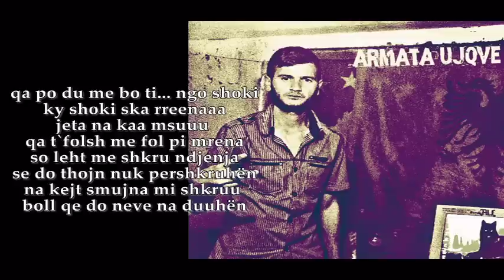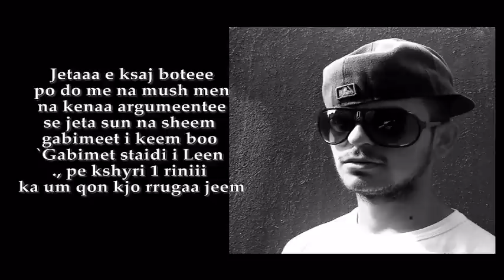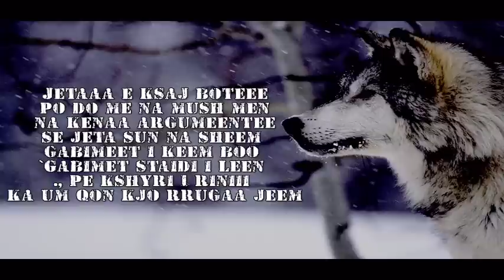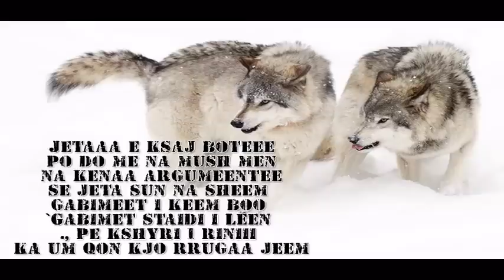ROOTED ft STAID - Jeta F`shtir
jeta fshtir .. jeta fshtir
jetaa fshtir kejt po thojn
e kena pa qe so mir
qe so mir praap jetoojm
se kena plan mu dorzu
jeta smun me na sfidu
i kemi dhon vetes beeesss
dej sa des skaa mu rxuu
qeky ukki o me ujqi
un mi tradhtu sun ndodh
na i kena do principee
edhe pse .. snjekem shkoll
edhe pse na u dok boll qe dijna
ky sen o qellimi
qetu pom fleen zemraa
me qet sen le ti del Timii
qa po du me bo ti... ngo shoki
ky shoki ska rreenaaa
jeta na kaa msuuu
qa t`folsh me fol pi mrena
so leht me shkru ndjenja
se do thojn nuk pershkruhën
na kejt smujna mi shkruu
boll qe do neve na duuhën
.. mushu meen
ma shum se kjo s`vyn seen
... dynjajaa that ossht
nese ti sheeej s`leeen
.. dokna i thyyn
jeta um ka kall shum Men
.. sa um dheem ky sen
e din veq Zoti Jeem !

Jetaaa e ksaj boteee
po do me na mush men
na kenaa argumeentee
se jeta sun na sheem
gabimeet i keem boo
`Gabimet staidi i Leen
., pe kshyri 1 riniii
ka um qon kjo rrugaa jeem

telashe jeta be nonen
asniher kryt rahat
qa me pas vullneet
asni second n`sahat
nuk jom n`qef ..
ky mllefi jeem ma han do tru
m`shtin fell me menuu
gjakin n`trup me ma vlu
se kom rru asniher nasht
ka mu perballuuu
se rrall jon do burraa
qe nuk kan ndryshuu
ski kuptu deri tash sen
apet duhesh me ngu
Texti Ran Truni sun e ban
Wolfi um ka Msuu
.. te ky jom inspiruu
se un .. qat hip hop e duu
.. e gjeta veteeen
tash mem thon LEJE FUCK YOU
.. edhe me dasht mem ftooof
prap thom Fuck yoou
.. me Bot me kompenzuuu
se kisha lon se sduuu
... me jeetu pa raapin
me kto un qetsoonaa
shpeesh dej n`or t`vona
tu ngu beata kujtonaaa
.. kto kohna tonaa
athu po ikin mee HAZ
Shyqyr i kem do vllazen
sma lojn zemren me plaaas